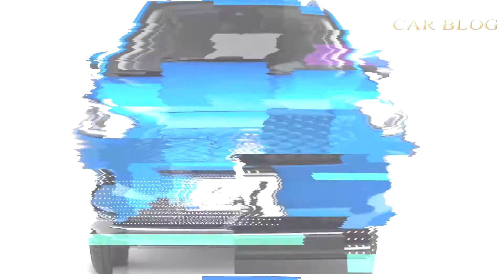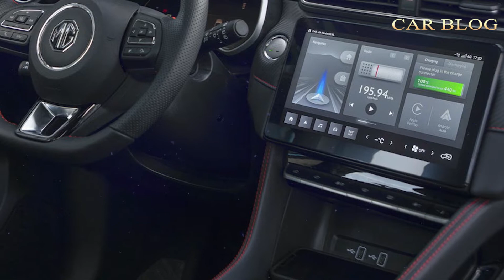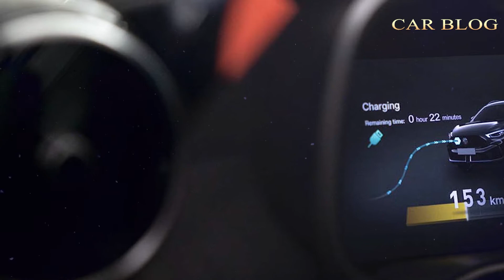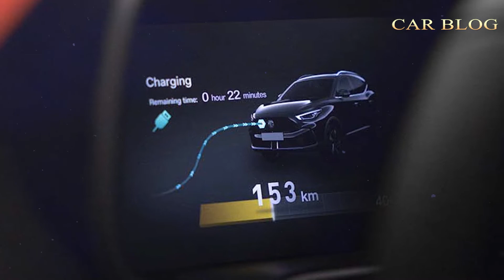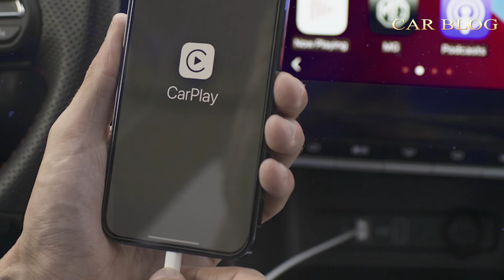2022 MG ZS EV LOOK exterior, interior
2022 MG ZS EV  LOOK exterior, interior